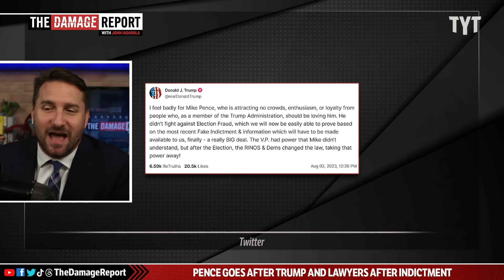Trump INCRIMINATES Himself After Pence Admits Election Reality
Donald Trump has an incriminating meltdown in response To Mike Pence admitting the pressure Trump and his legal team put on him to overturn the 2020 election during a Fox News interview, which falls in connection to the recent election fraud indictment. John Iadarola and Sabrina break it down on The Damage Report.

Pence says Trump and his ‘gaggle of crackpot lawyers’ urged him to reject 2020 result

"Mike Pence has lashed out at the “gaggle of crackpot lawyers” who worked with Donald Trump to allegedly try to overturn the results of the 2020 election, as the former vice-president found himself thrust into an unwelcome spotlight.

Trump was charged with four felonies this week over his attempts to meddle with the presidential election. The 45-page indictment shows that Pence was a crucial figure in Jack Smith, the special counsel, being able to bring those charges.

“Contemporaneous notes” taken by Pence, and referred to in the indictment, document how Trump and his advisers pressured Pence to reject the certification of the election in January, which could have resulted in the House of Representatives handing Trump a second-term in office."